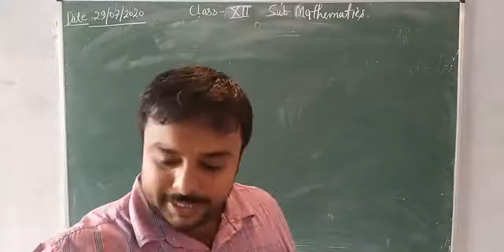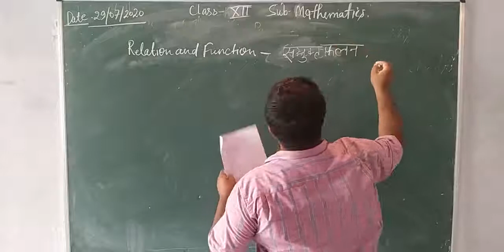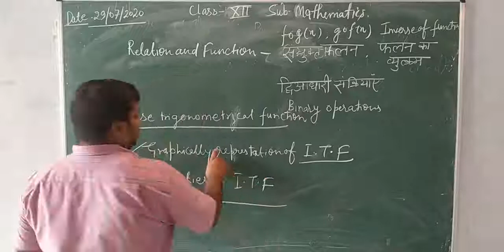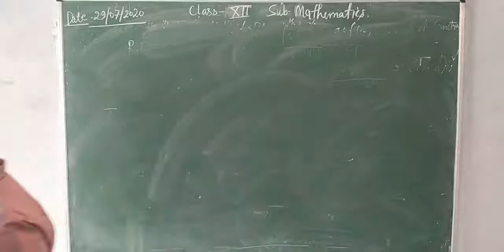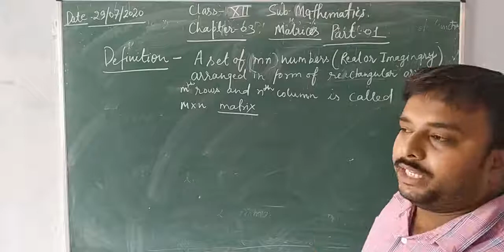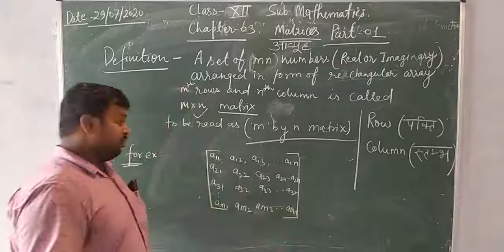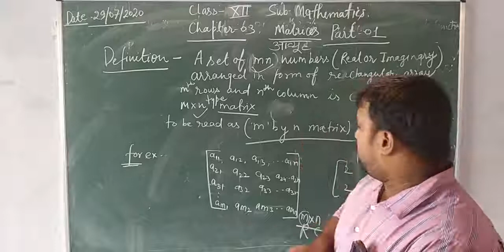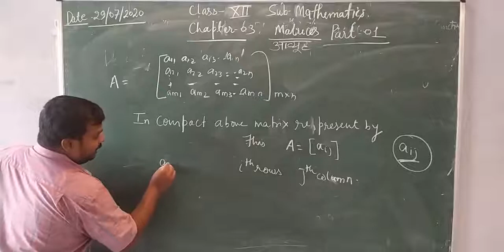Class-12 Mathematics Chapter-3 Part-1 By Nitin Singh